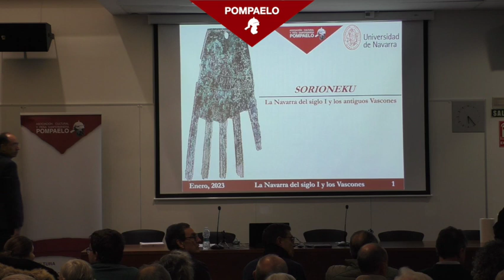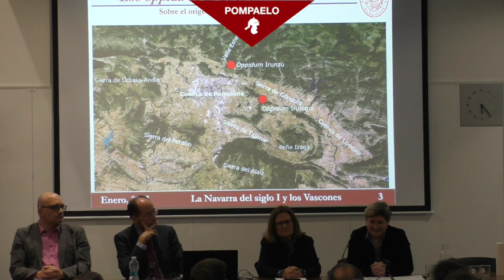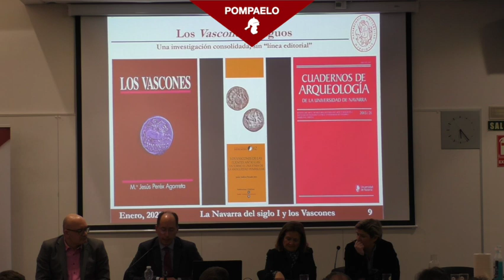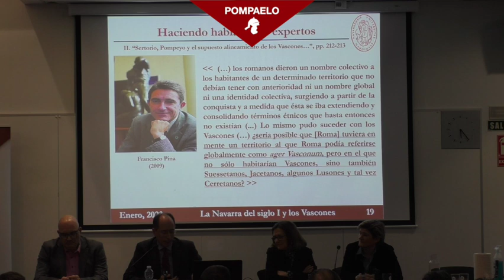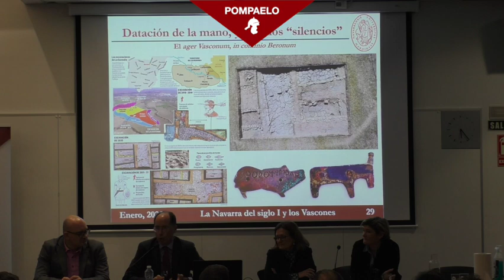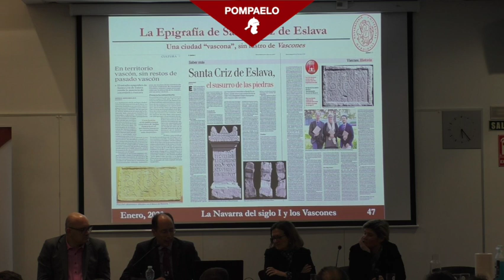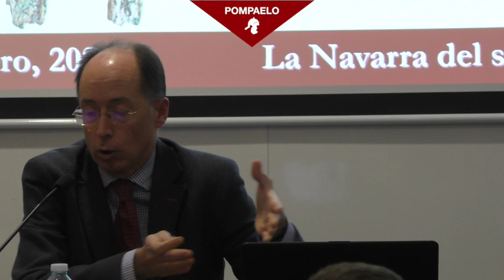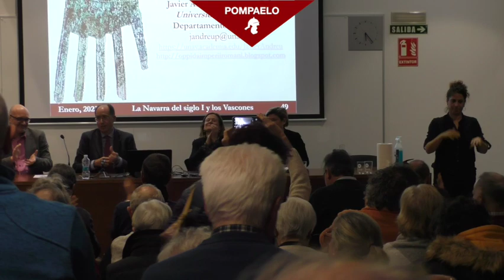Sorioneku: Navarra y los vascones de los primeros siglos.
Ante el descubrimiento de la "mano de Irulegui" y el ruido mediático y político generado en torno a su relevancia, hemos querido contar con los expertos de verdad (Javier Andreu, María Jesús Peréx y María García-Barberena) para que nos cuenten, sin filtros ni intereses partidistas, quiénes eran, cómo vivían y qué hablaban los pobladores de la actual Navarra en el siglo I, y qué nos dice el nuevo hallazgo sobre ello. Una propuesta que ha contado con el apoyo del público pamplonés más allá del aforo de la sala.

El resultado, como era de esperar, no encaja en ningún molde más que en el de la realidad.